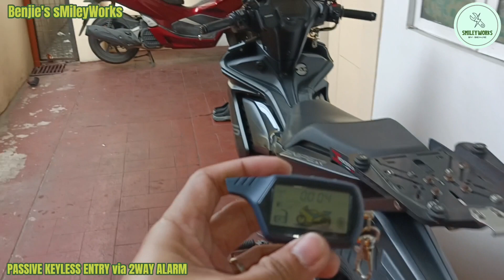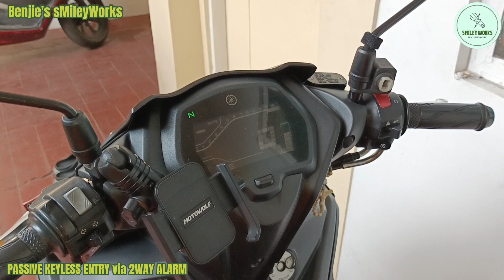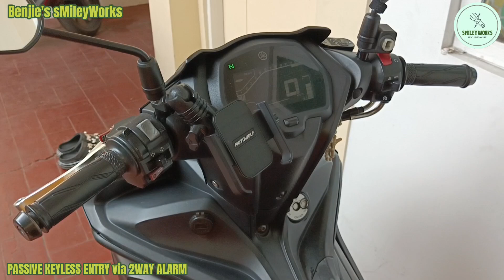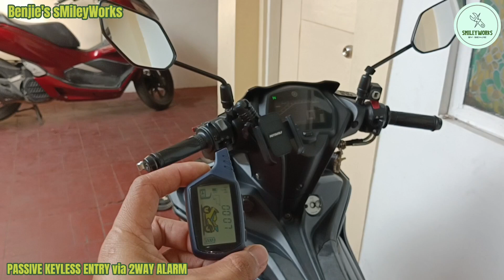ACTUAL DEMO - YAMAHA SNIPER 155 converts into KEYLESS! with P.K.E.PASSIVE KEYLESS ENTRY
ACTUAL DEMONSTRATE

YAMAHA SNIPER 155 converts into KEYLESS!

with P.K.E.

Benjie Smiley Marquez
Benjie's Smileyworks